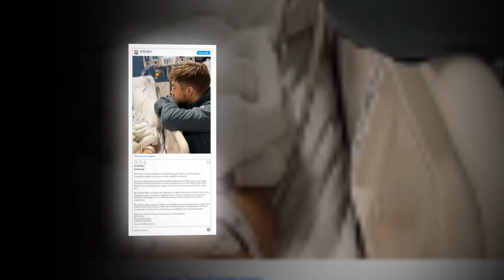New Update!! Breaking News Of Derek Hough and Hayley Erbert|| It will shock you